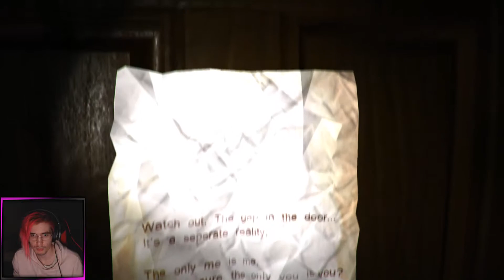PuniTy - P.T Teaser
I know the cam is really dark. But I want the full experience when im playing spooky games.